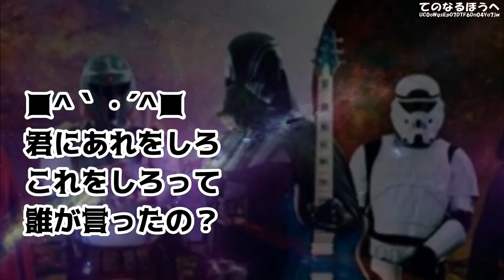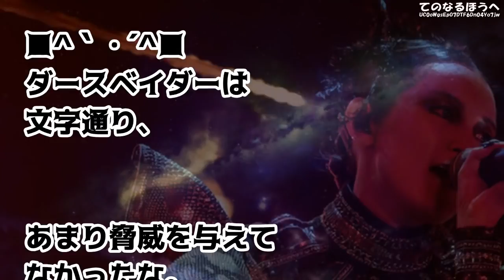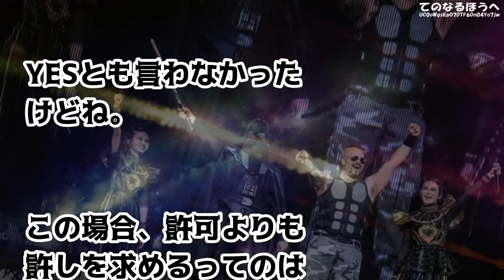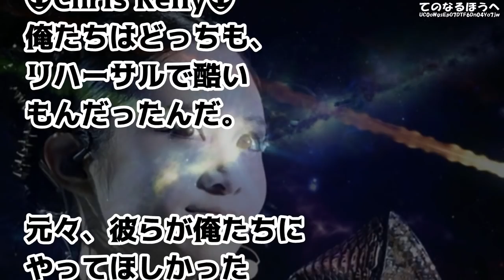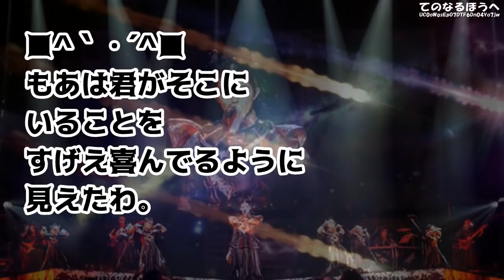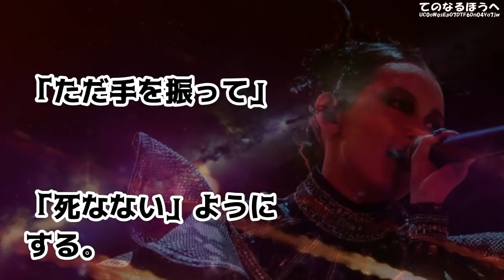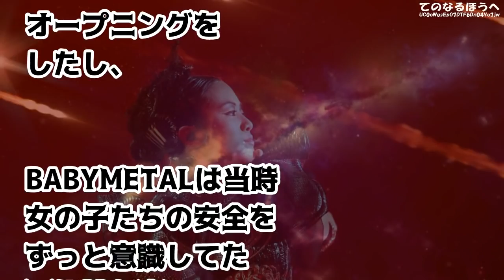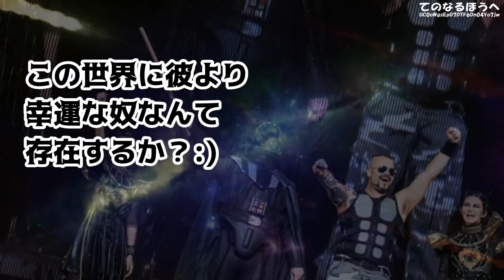【BABYMETAL】「本当はベビメタともっと色々計画があったんだが」…Galactic Empireのダースベイダー【海外の反応】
【BABYMETAL】「なぜだ！？」運命か偶然か大人の思惑か...YUIMETAL脱退はベビメタ終焉か、新たな始まりか…

【BABYMETAL】かわえええっ！誰や！？幕張に登場したキレッキレの新ダンスメンバー2人て【ダークサイド＠幕張Japan】

【BABYMETAL】終演後の物販バカ売れ！あんなん見たら買うしかないわｗこの世のものと思えん【SSA DARK NIGHT CARNIVAL】

◎海外の反応
　BABYMETALも世界を巡る

【海外の反応】外国人が驚き仰天！日本の新幹線の運転技術の凄さに絶句！自分の国ではあり得ない！正確さと安全性に圧倒的感動！

■引用クレジット■